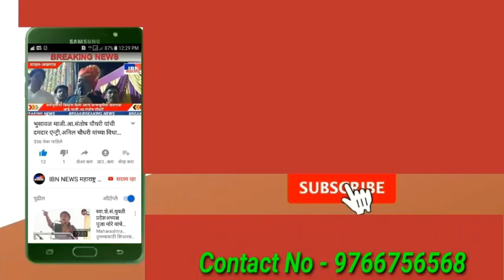भुसावळ-भाजी विक्रेत्यांनी केला,न.पालिका प्रशासनाच्या निर्णयाला विरोध,उद्या माञ होणार कडक कारवाई